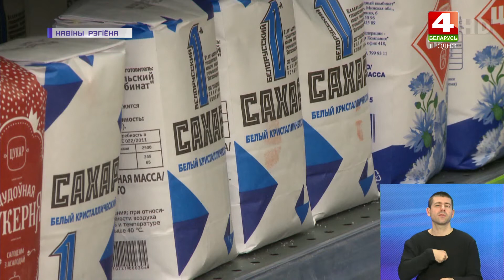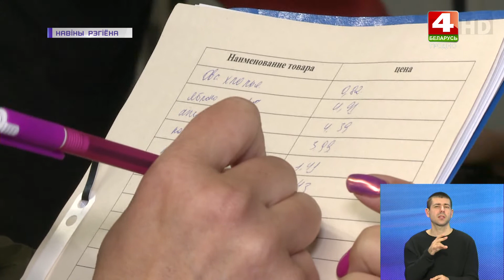Мониторинг уровня цен на продукты | Новости Гродно. 20.04.2022